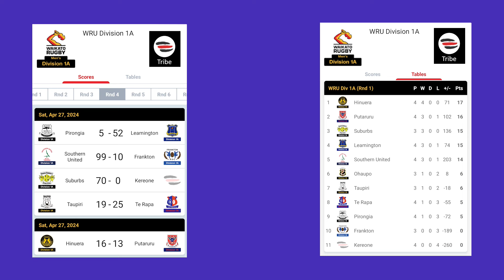SURF As vs Frankton As at Tokoroa Memorial Sports Ground on Sat 27th April 2024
What a lovely sunny day in Tokoroa – 27th April and the 4th game of this round.  This was the first game at home for SURF, who had travelled for the other three games.  Frankton were the visitors and they presented two teams but asked for a delayed start for the B’s game due to travel issues.  This partly delayed the second game, the A’s playing on Field 1, while the B’s played on field 3 earlier.
There was a little sou-west breeze through most of the game affecting some of the kicks.  The game was played at a fairly hectic pace – a tribute to the SURF boys moving the ball quickly hand to hand, but also the fleet footed backs had a few too many wheels for the defending Frankton backs.  SURF A’s scored after just 2 minutes, with another a further 6 minutes on the clock.  The rest of the first half passed quickly with 10 tries scored by half time.
Half time score was 64 – 0 to SURF A’s.  Frankton began to have some success through renewed vigour in the second half, scoring two tries to SURF’s 5, and the Ref called the game off early at Frankton’s second try for a final score of SURF A’s  99 == 10 for Frankton A’s.  A good clean game!